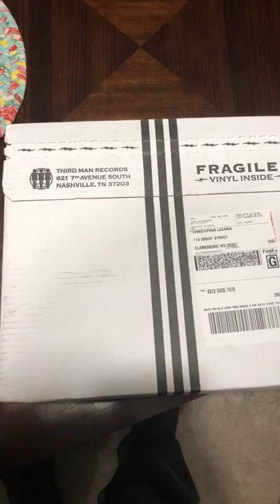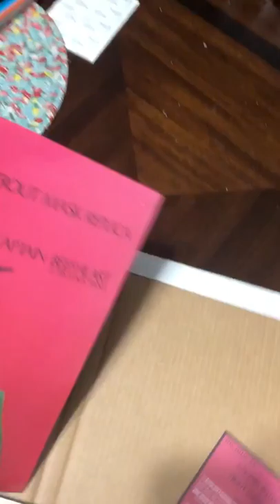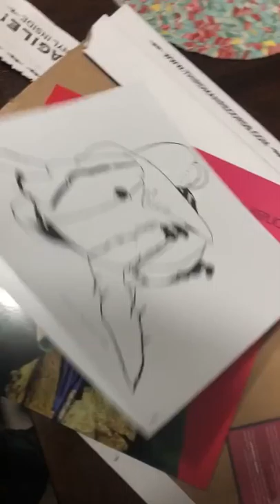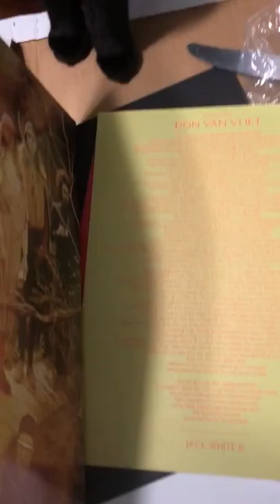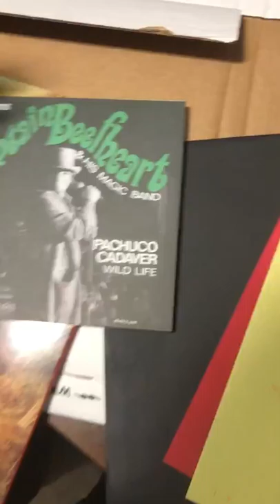Unboxing Third Man Vault #36 Trout Mask Replica